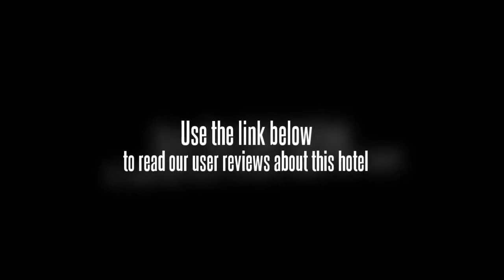Weimin Business Hotel